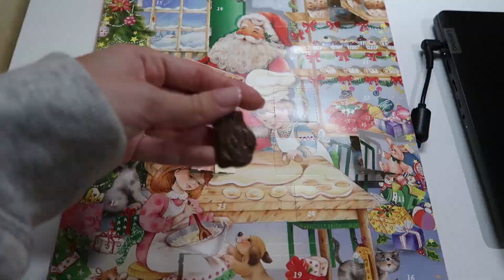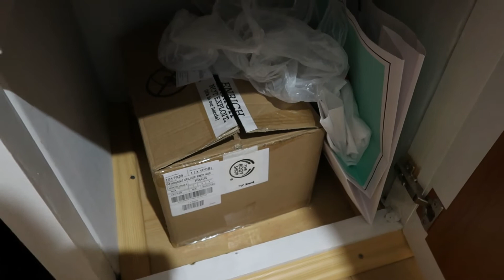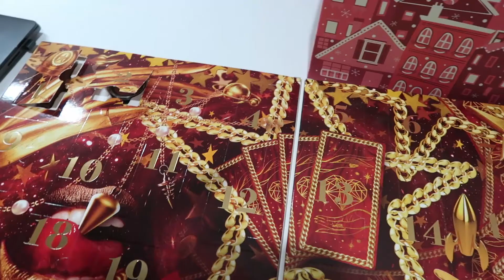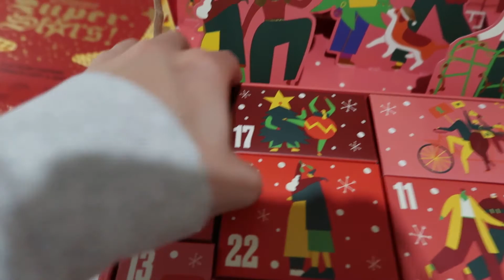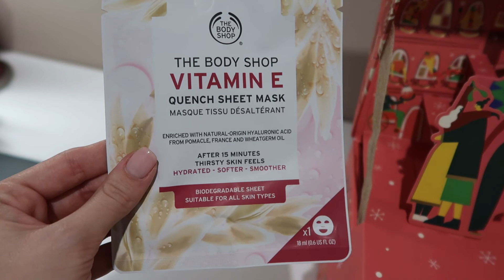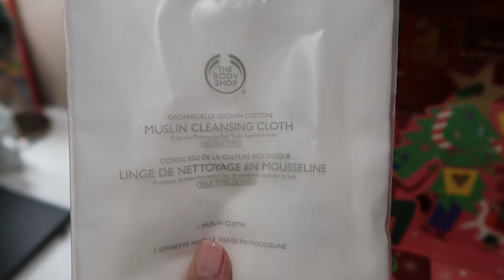Vlogmas#5-6 2021 | New home + karácsonyfa állítás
🎄2021 Vlogmas 5-6! 🎄
(dec.6.)

Első nap az új lakásban/albérletben, karácsonyfa díszítés.
Enjoy :P